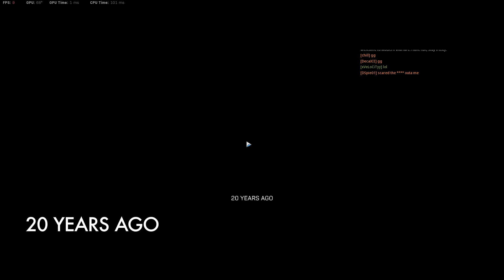LET'S PLAY MODERN WARFARE! | Story Mode Ep. 7